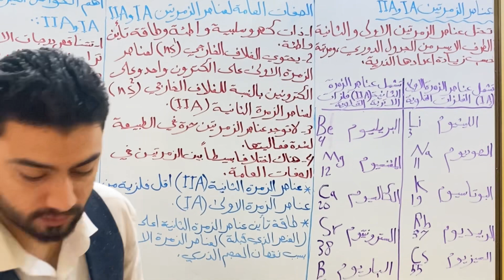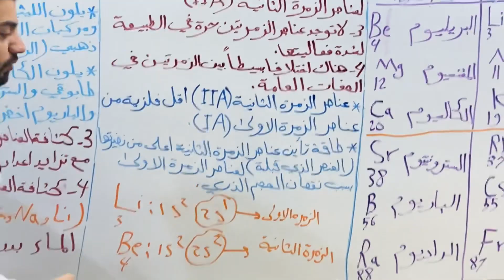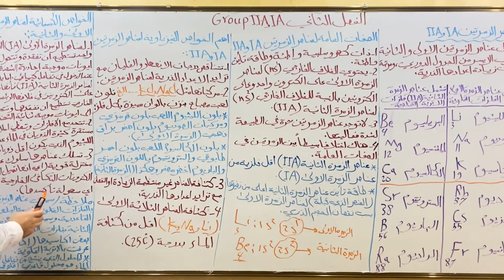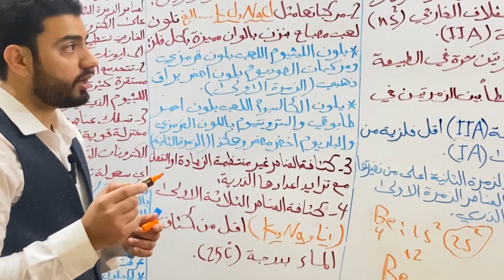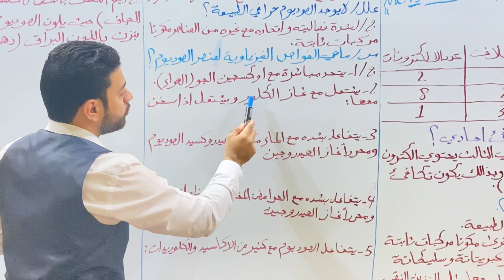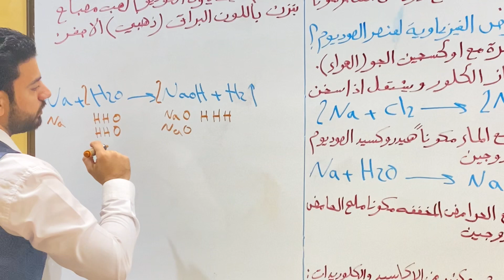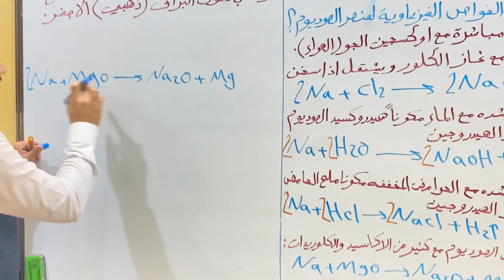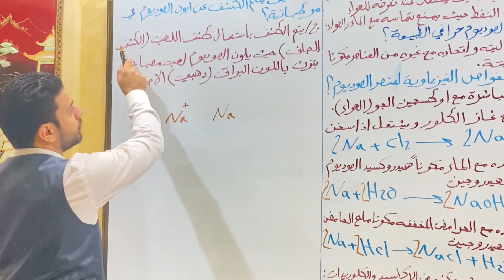كيمياء الثالث متوسط|الفصل الثاني|المحاضرة الرابعة منهج 2023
في هذه المحاضرة تم شرح مايلي:
1-عناصر الزمرتين الاولى والثانية وصفاتها
2-الصوديوم صفاته الفيزيائية والكيميائية